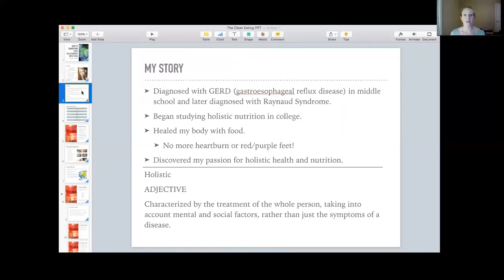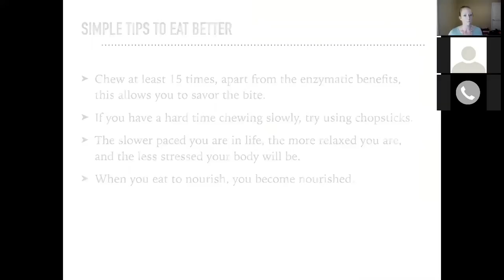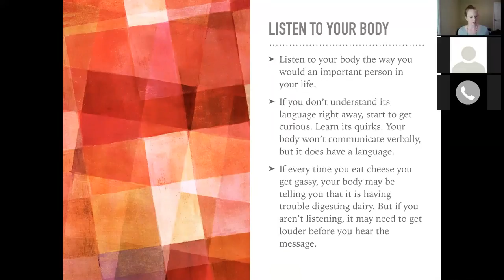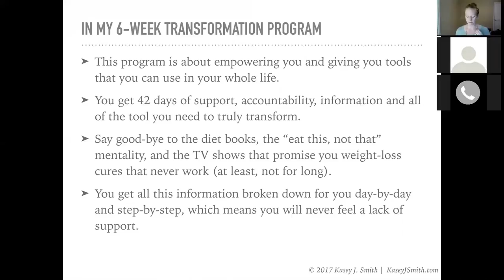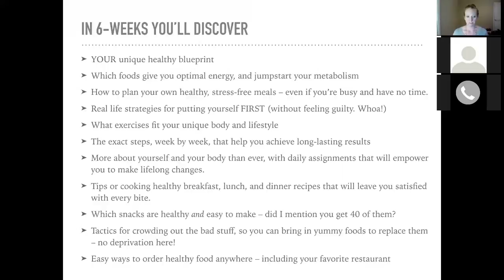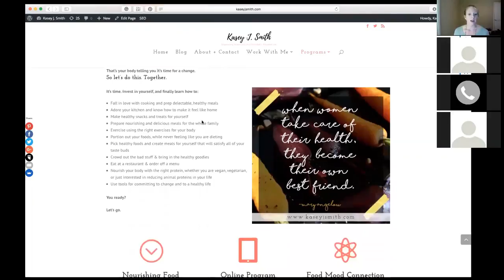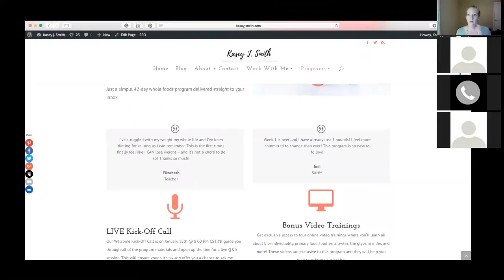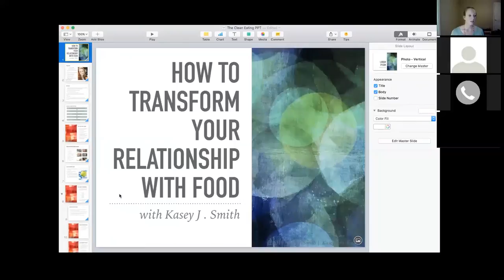Transform Your Relationship with Food - Holistic Health Coach Kasey J. Smith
There's a lot of hype, myth, and misconceptions around dieting, what the perfect program is, and, well, let’s face it: we live in a world of information.

You can Google any subject or buy any book and be overloaded with facts, studies and information that completely contradicts the next book you read.

For many people, all the diet books, the TV shows, and the Googling of information causes confusion about what to eat and they become paralyzed from information overload.

I'm putting an end to the confusion.

This workshop is for you if you desire..
- More energy
- More happiness
- Want to ditch the diet mentality
- Better focus
- Better digestion
- Better sleep

... and you are sick and tired of buying book after book searching for the perfect diet plan, while never getting any real, sustainable results.